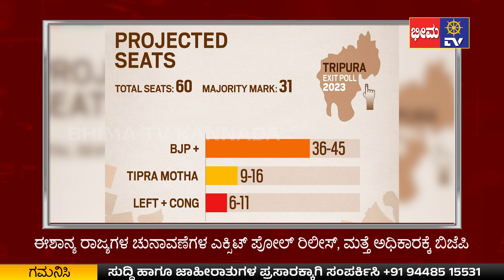2023 ಎಕ್ಸಿಟ್ ಪೋಲ್ ಫಲಿತಾಂಶದಲ್ಲಿ ಯಾರಿಗೆ ಗೆಲುವಿನ ಹಾರ? | Exit Poll Result 2023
BhimaTVKannada is Karnataka's leading Kannada regional News Channel. BhimaTVKannada YouTube channel offers latest news videos on Politics, Business, Cricket, Sandalwood Cinema Industry, Lifestyle, Auto, Technology, Travel, Entertainment and a lot more.